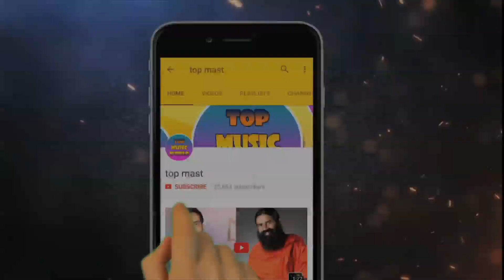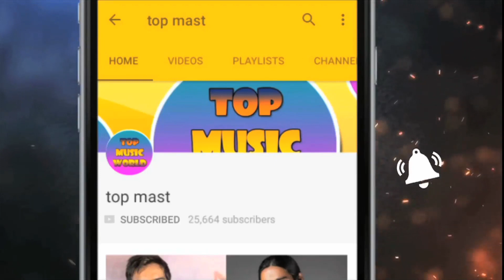अजय देवगन के इस कदम से हुई तारीफ...देशभर में सरहाना // ajay devgn martial arts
Ajay Devgan - He was awarded with Black Belt for his contribution in martial arts in Bollywood by the South Korean Taekwondo masters. Akshay Kumar - He is a sixth degree black belt in Karate. He always inspires many people with his movies and techniques.